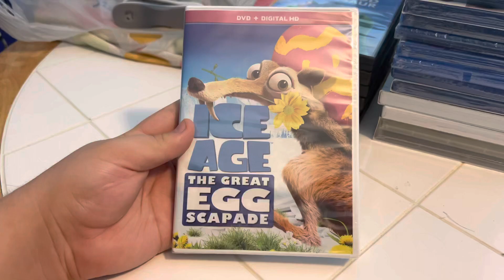Ice Age: The Great Egg-Scapade (DVD + Digital HD) Unboxing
Here is an unboxing of Ice Age: The Great Egg-Scapade on DVD + Digital HD.